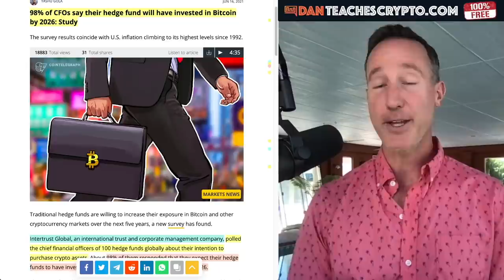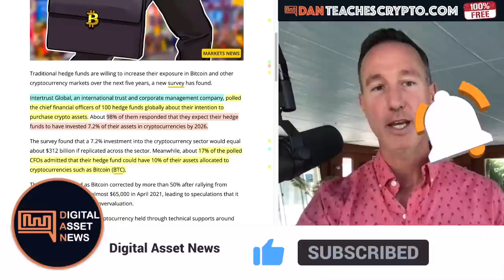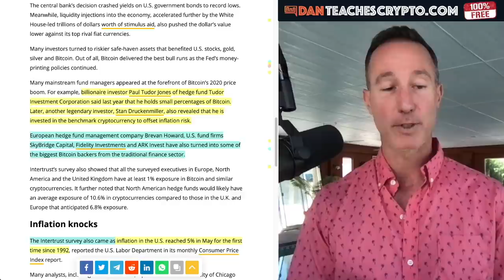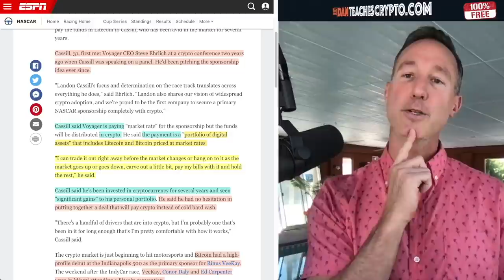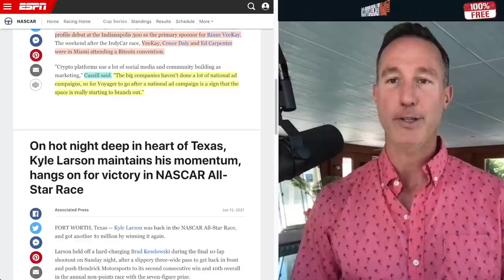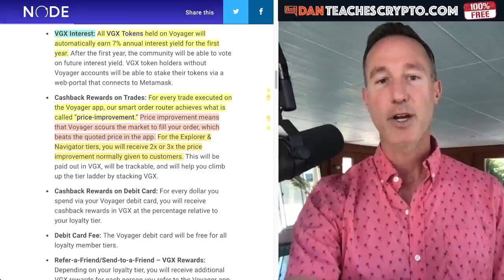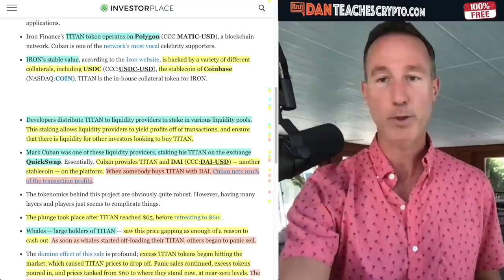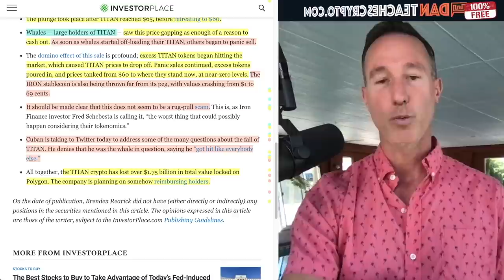BY 2026 BITCOIN & CRYPTO GAINS WILL BE MASSIVELY REDUCED.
Recent survey shows that 98% of Hedge Funds will be invested into Bitcoin betwen 7% - 10% of their PORTFOLIO! Voyager goes with a NATIONAL AD CAMPAIGN and Mark Cuban gets hit on his De-Fi Project (not a rug pull).

0:00 - Market Recap | Topics Overview
2:41 - 98% HEDGE FUNDS 2026
6:20 - NASCAR & VOYAGER
14:21 - Mark Cuban DEFi debacle
19:01 - Alex answers
24:43 - OUTRO

●▬▬▬▬▬▬CRYPTO ESSENTIALS▬▬▬▬▬▬▬●

●▬▬▬▬▬▬▬▬FOLLOW D.A.N.▬▬▬▬▬▬▬▬▬▬●

●▬▬▬▬▬▬▬▬EXIT STRATEGIES▬▬▬▬▬▬▬▬▬●